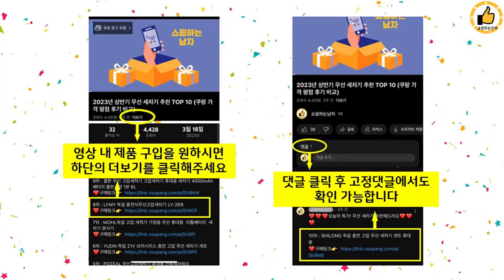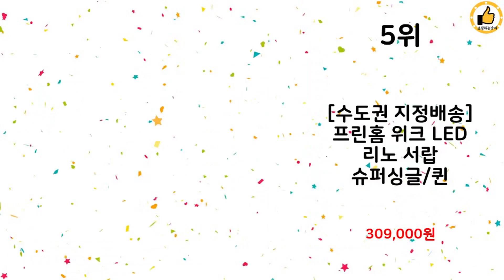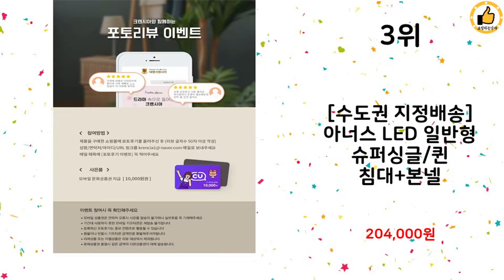2023년 하반기 쇼핑남이 추천하는 벙커침대 TOP 10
2023년 하반기 쇼핑남이 추천하는 벙커침대 TOP 10을 소개해드립니다.

10위 : 빠른배송 [직접방문설치+원목발판증정] 조이 06 철재 벙커침대프

9위 : [삼익가구]테리 슬라이딩 높은 수납 벙커 침대 빅수납 침대 세트

8위 : 코모드i 올인원 책상형 벙커침대 + 10cmCL라텍스매트 포함

7위 : 크렌시아 리비앙 LED 벙커 4단 서랍 수납 슈퍼싱글/퀸 침대프

6위 : 아동 주니어 학생 성인 테라스 화이트 LPM 벙커침대 A형 수퍼

5위 : [수도권 지정배송] 프린홈 위크 LED 리노 서랍 슈퍼싱글/퀸

4위 : 플라망 업다운 높이조절 철제 벙커침대 SS 사다리

3위 : [수도권 지정배송] 아너스 LED 일반형 슈퍼싱글/퀸 침대+본넬

2위 : 골든스트릿 레벨업 높이조절 철제 벙커침대 수납계단형 원룸 수납

1위 : [수도권 지정배송] 아너스 LED 일반형 슈퍼싱글/퀸 침대프레임

 감사합니다